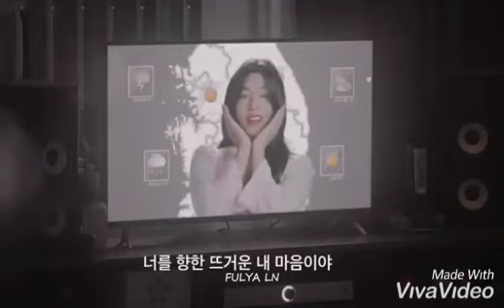Bad boy mix 💞korean Hindi mix2020💖 Chineseluvstory 💖 firstirst sight Korean💞 cute love story ❤️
Keep watching ☺️